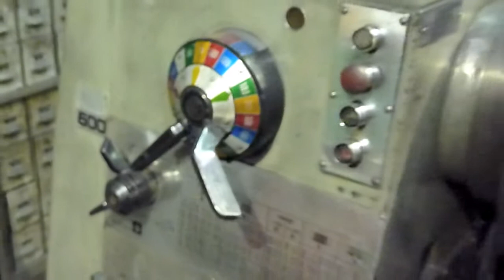Colchester Mastiff 1400.mov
Colchester Mastiff 1400 21" swing x 110" between centres,

with detachable gap bed (swing 32" x 8")
16" 4 Jaw independent chuck - Dixon QCTP ,
D1-11 camlock spindle

Gap Piece and Additional Tool holders Included.

Auction Finishes 13th January 2011 3PM GMT